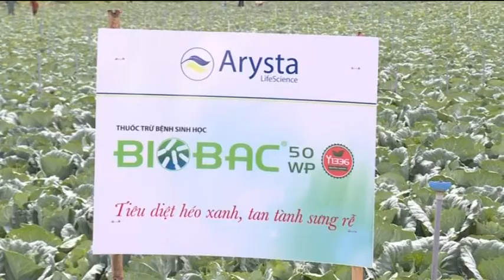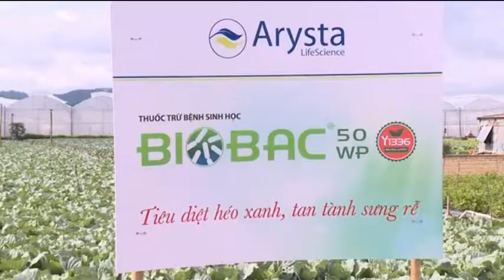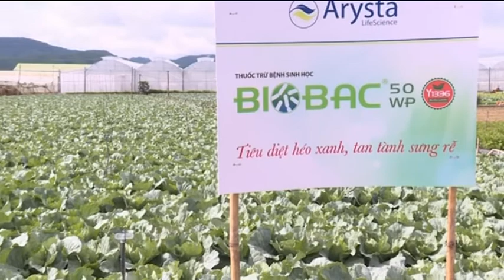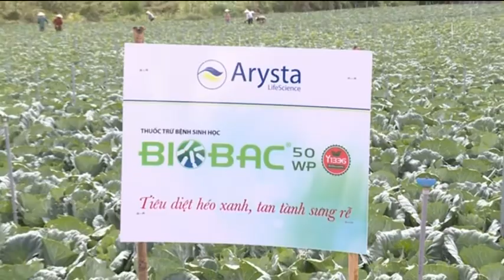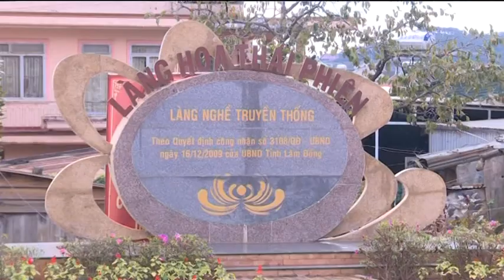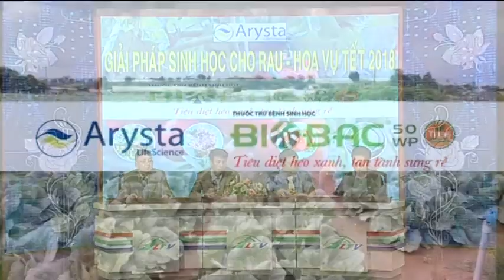Bio solution for Veg & Flower